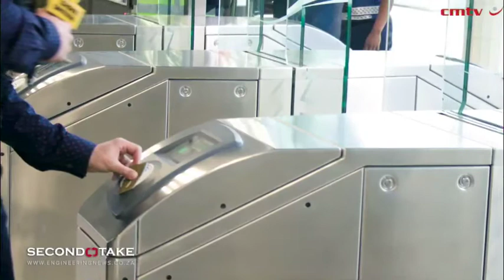How the Gautrain has benefited Gauteng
Creamer Media's Chanel de Bruyn speaks to Engineering News Senior Deputy Editor Irma Venter about how the Gautrain has benefited the Gauteng and national economies.